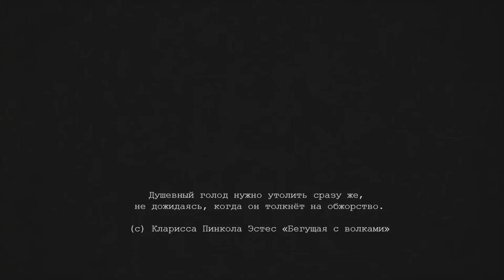The Talk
About to have the biggest dinner in his life, the gluttonous official is perplexed by mysterious uninvited guests.